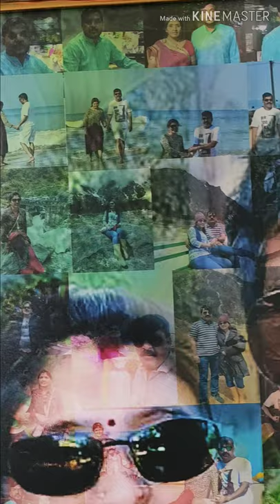PHOTO PORTRAITS MOSAIC BY SAGAR DHOLE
SAGAR DHOLE 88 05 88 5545